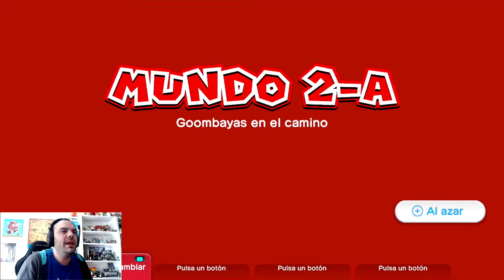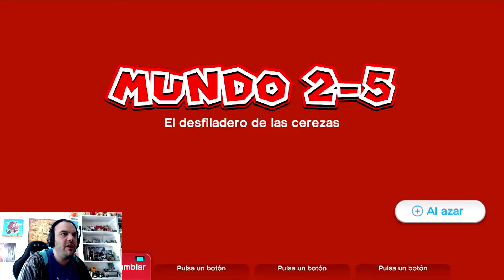SUPER MARIO 3D WORLD | 05 | RESCATANDO OTRO HADA | GAMEPLAY ESPAÑOL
SUPER MARIO 3D WORLD | 05 | RESCATANDO OTRO HADA | GAMEPLAY ESPAÑOL ristan nintendo videojuegos nintendo switch